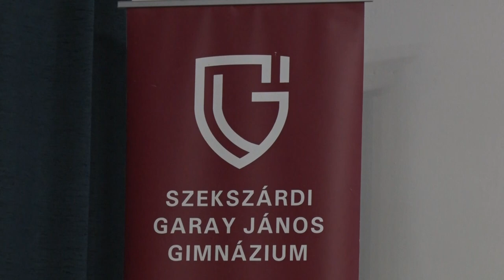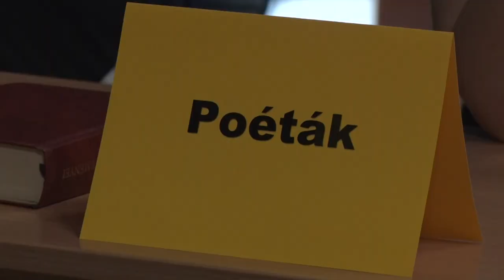13. alkalommal rendezték meg a Lázár Ervin Országos Anyanyelvi Versenyt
2009-ben indították útjára a Lázár Ervin Országos Anyanyelvi Versenyt. A programot azoknak a diákoknak szervezik, akik kedvelik az alkotó csapatmunkát, a kreativitást igénylő nyelvészeti feladatokat és játékokat. A szekszárdi Garay János Gimnáziumban a legjobb tíz csapat mérte össze tudását.